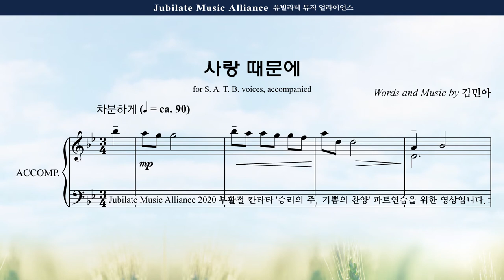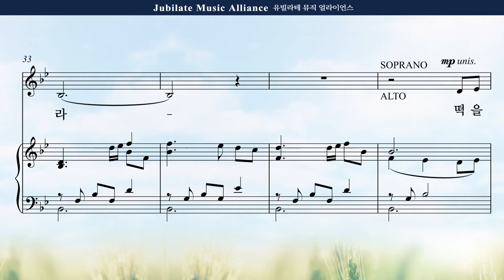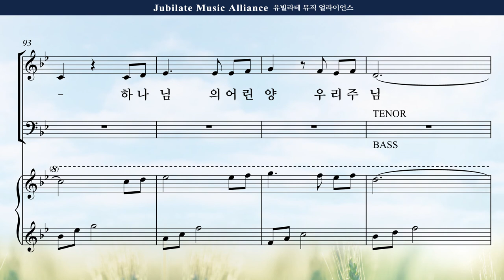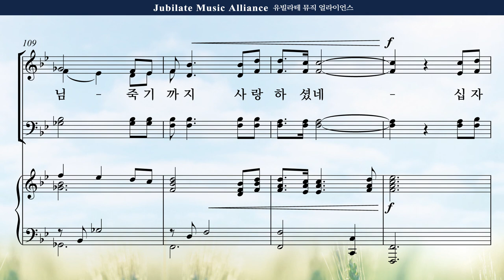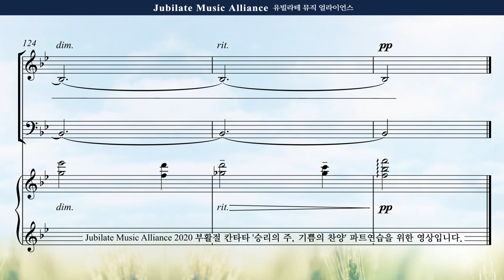[부활절 칸타타] 김민아 '승리의 주, 기쁨의 찬양' 3. 사랑 때문에 Tenor